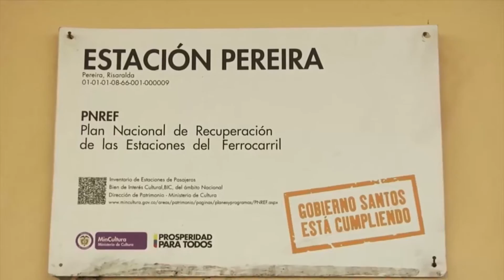SC 13 Estación del Ferrocarril Pereira